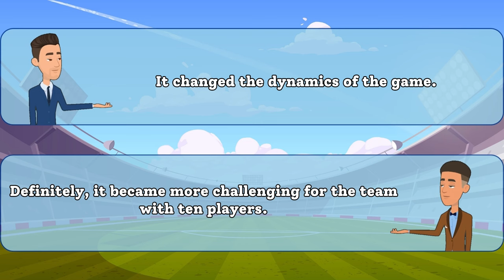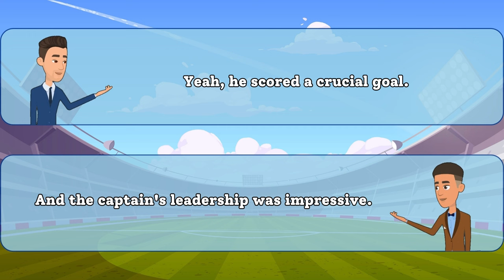Fun English Conversation Practice - Discussing Last Night's Football Match 🗣️⚽️ | Speaking Practice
Hey there, language learners! 👋 Ready for some exciting English conversation practice? In today's video, join us as we chat about the thrilling football match we watched last night. 🌟⚽️

Improve your spoken English skills by listening to our casual and lively conversation. We'll be using everyday English terms to discuss the game, the players, and the unforgettable moments that had us on the edge of our seats! 🎉

Whether you're a football fan or just looking to enhance your English fluency, this video is perfect for you. Grab a snack, sit back, and let's dive into the world of English-speaking practice together. 🍿🗣️

Happy learning, and let's kick off this language adventure! 🚀🌍

EnhanceYourEnglish,KeepLearning!